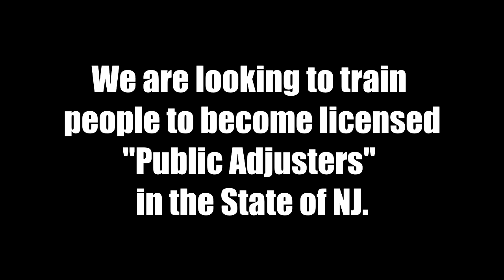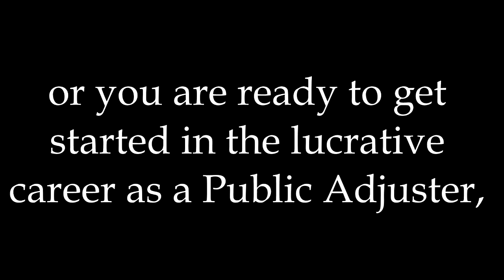Free Public Adjuster Training NJ - Home Inspector Career Training - PublicAdjusterCareer.com